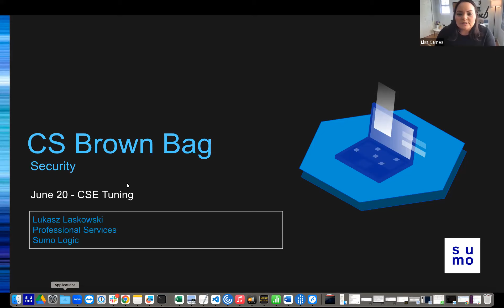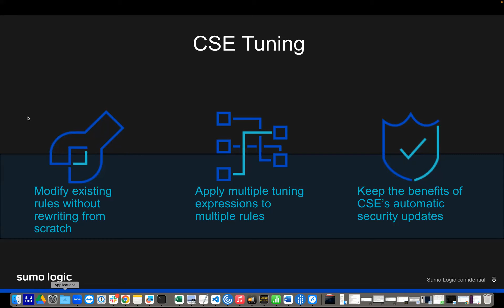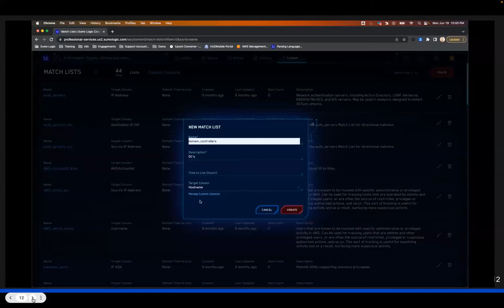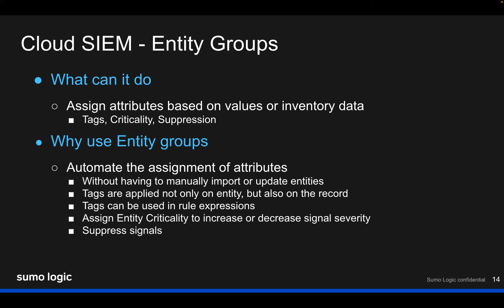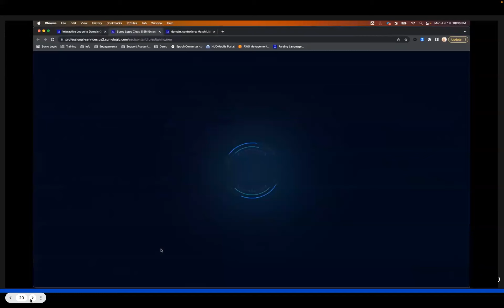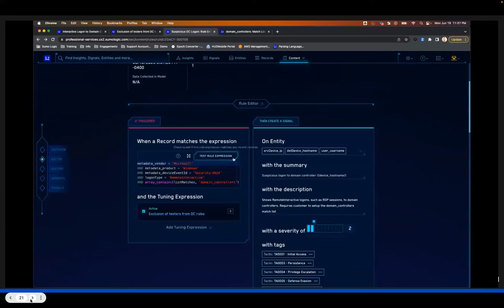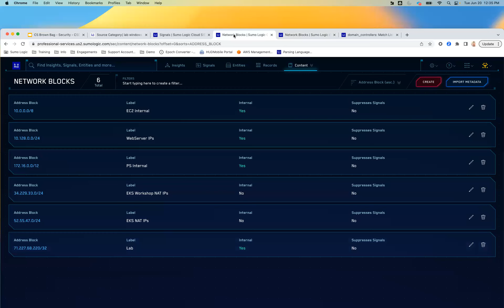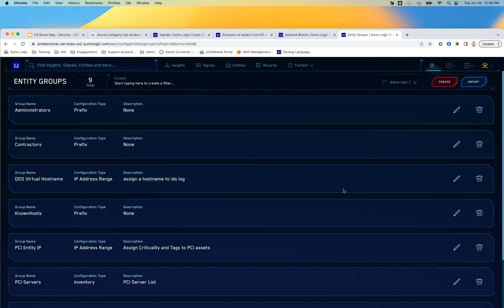Cloud SIEM Rule Tuning - Sumo Logic Customer Brown Bag - Security - June 20th, 2023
In this session, Lukasz covers rule tuning in Sumo Logic's Cloud SIEM.